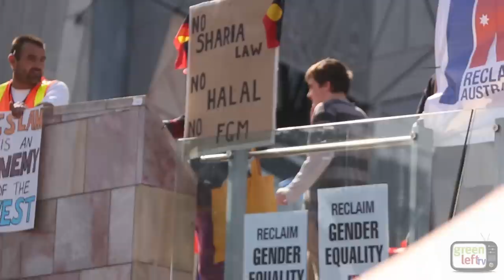Voices from the Melbourne Rally Against Racism ("Reclaim Aust" counter protest)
2000 anti-racist activists joined a counter protest to the far-right and Islamophobic "Reclaim Australia" protest in Melbourne.

This video lets people explain for themselves why they joined a blockade against racism.